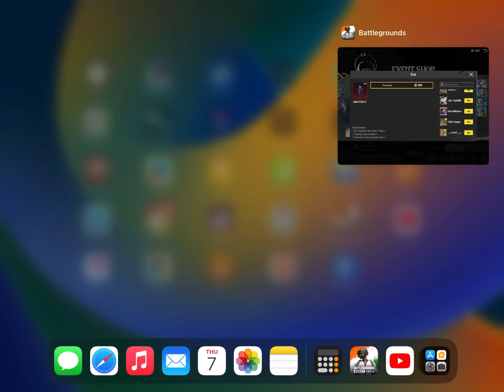BGMI ME X SUIT GIFT KAISAI KARE | HOW TO GIFT X SUIT IN BGMI | BGMI XSUIT GIFT CARD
BGMI ME X SUIT GIFT KAISAI KARE | HOW TO GIFT X SUIT IN BGMI | BGMI XSUIT GIFT CARD KYAA HOTAA HAI

how to gift fiore x suit to your friend in bgmi
How to gift fiore x suit to friends in pubg mobile
how to send fiore x suit in bgmi
how to send fiore x suit to friends in bgmi
how to get fiore x suit in bgmi
how to get fiore x suit with gift card in bgmi
how to gift silvanus x suit to your friend in bgmi
How to gift silvanus x suit to friends in pubg mobile
how to send silvanus x suit in bgmi
how to send silvanus x suit to friends in bgmi
how to get silvanus x suit in bgmi
how to get silvanus x suit with gift card in bgmi
how to gift poseidon x suit to your friend in bgmi
How to gift poseidon x suit to friends in pubg mobile
how to send poseidon x suit in bgmi
how to send poseidon x suit to friends in bgmi
how to get poseidon x suit in bgmi
how to get poseidon x suit with gift card in bgmi
how to gift avalanche x suit to your friend in bgmi
How to gift avalanche x suit to friends in pubg mobile
how to send avalanche x suit in bgmi
how to send avalanche x suit to friends in bgmi
how to get avalanche x suit in bgmi
how to get avalanche x suit with gift card in bgmi
how to gift blood raven x suit to your friend in bgmi
How to gift blood raven x suit to friends in pubg mobile
how to send blood raven x suit in bgmi
how to send blood raven x suit to friends in bgmi
how to get blood raven x suit in bgmi
how to get blood raven x suit with gift card in bgmi
free x suit bgmi
how to get free x suit in bgmi
free x suit bgmi 2023#bgmi
x suit crate opening
x suit crate opening trick
x suit crate opening bgmi
x suit crate opening tricks
x suit crate opening tips & trick
x suit crate opening new
how to increase popularity battle points in bgmi
how to get more points in popularity battle pubg
how to win more points in popularity battle
how to increase popularity in bgmi
how to increase popularity level in bgmi
how to increase pk level in bgmi popularity
how to increase popularity battle points
how to increase popularity battle points in pubg mobile
how to get ultimate set in 10 uc bgmi
how to get ultimate set in 10 uc pubg
how to get ultimate set in 10 uc pubg mobile
new a2 royal Pass
A2 Royal Pass Leaks
Mod Adventurer Achievement
How To Complete Mod Adventurer Achievement
How To Complete New Achievement
How To Complete Wow Mode Achievement
trick For Wow Mode Achievement
get 6 Free Classic Crates
get 135 Achievement Pointe
100rp rewards
Get A2 Royal Pass In 360uc
A2 Royal Pass 1 To 100 Rp Rewards
upgradeable skins in A1 Royalpass
2.8 Update Top 10 Features
2.8 Update New Features
night mode is Back
100rank Royalpass cost
100rp Royalpass Cost
100rp all leaks
Black Mummy Suit
2nd Premium Crate Release Date